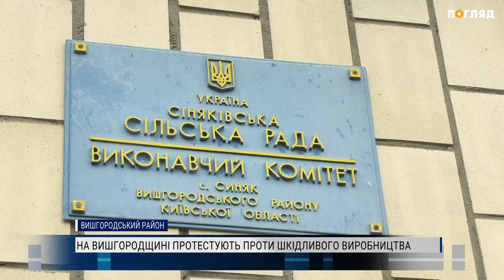На Вишгородщині протестують проти шкідливого виробництва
Їдкий дим та відходи, що нищать екологію. Жителі села Раківка Вишгородського району протестують проти роботи місцевого підприємства, що  вже більше 10 років займається типографією та виробництвом добрив. Люди заявляють - це виробництво  шкідливе.  Але поки боротьба жителів проти підприємства безрезультатна.